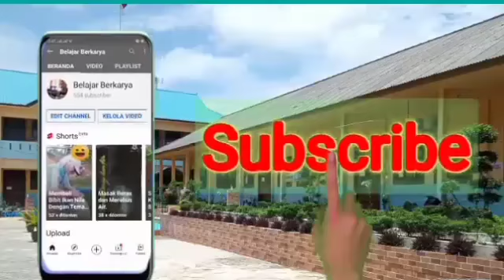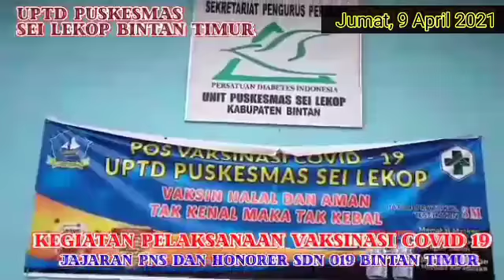SDN 019 Bintim (1) || Pelaksanaan Vaksinasi Covid 19 di UPTD Puskesmas Sei Lekop